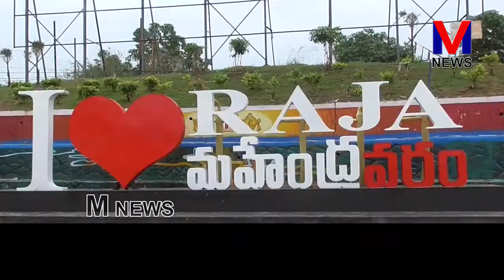rajahmundry || మన రాజమండ్రి లో ఫిలింస్టూడియో || M NEWS TELUGU